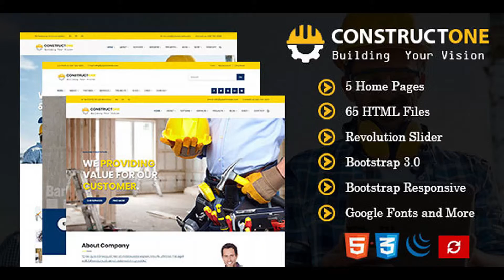Constructone - Responsive HTML Template for Construction | Themeforest Website Templates and Themes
Constructone is a Responsive HTML Template specially developed for Construction based businesses such as Building, Plumbing, Electricians, Painting, Renovations, Carpentry etc., This template can be customized easily based on your need. Its error free template which is tested on all browsers and devices. It can be integrated to any development platform. Template was developed in a user friendly manner which can be understood even by non techies. Features List Fully Responsive Design Layout Modern, User friendly design 5 Home Page Styles Several Variations of Headers & Footers Shop Pages Payment Integration Multilingual Feature Blog Pages Easy to customize Pixel Perfect Design Well Commended Code Well Documented

download Constructone - Responsive HTML Template for Construction | Themeforest Website Templates and Themes